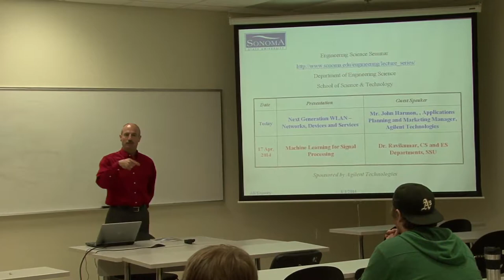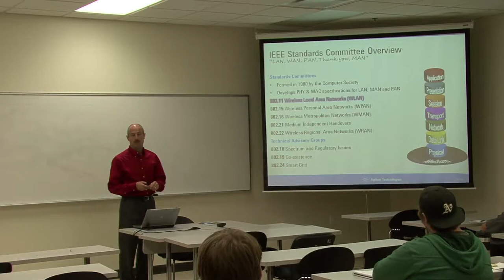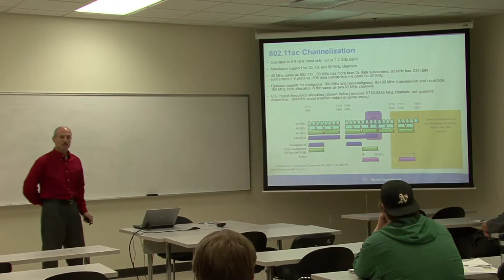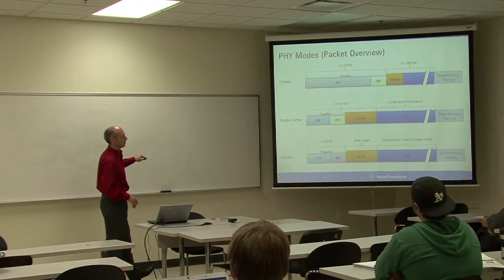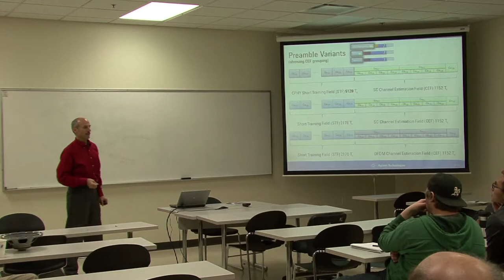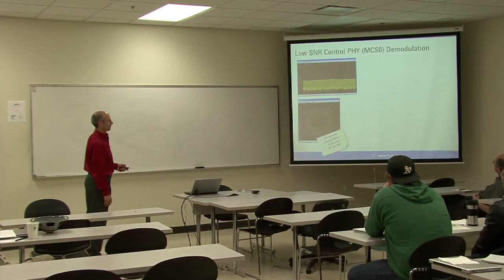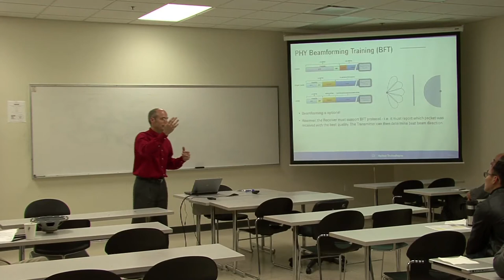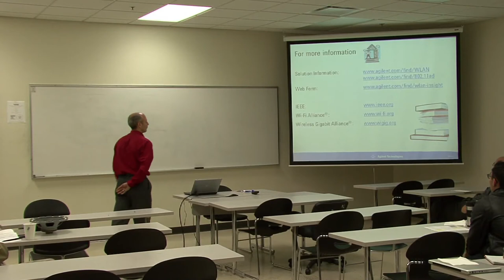Engineering Science - April 3, 2014 - Mr. John Harmon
Department of Engineering Science School of Science and Technology Sonoma State University 1801 E. Cotati, Rohnert Park, CA 94928 Lectures are from 4:30 -5:30 PM in Salazar 2009A 4:00 - 4:30 PM Reception & Refreshments Engineering Science Lectures in Spring 2014.

April 3, 2014 "Next Generation Cellular & WLAN - Networks, Devices and Services" Mr. John Harmon, , Applications Planning and Marketing Manager, Agilent Technologies